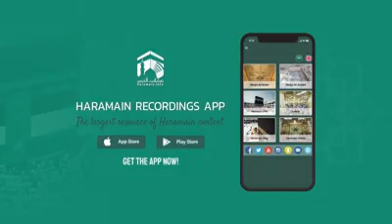The Repositioning Of The Imaam & Muadhins Area At Masjid An Nabawi | Haramain Live